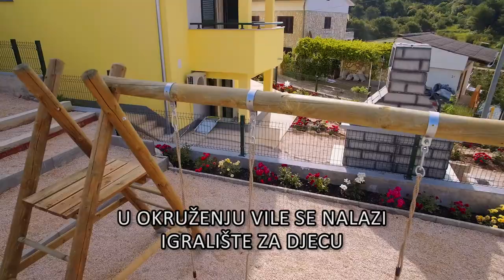Villa Atlantida apartments, Pirovac, Croatia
Villa Atlantis se nachází v přírodním útočišti nazývaném "Vale Vrilo Pirovac", který se nachází 30 metrů od moře a 500 m od centra města Pirovac. K dispozici jsou 3 apartmány, stejně jako velký gril a dětské hřiště. S námi máte možnost si pronajmout loď nebo kotviště pro svou soukromou loď. Vila nabízí osm parkovacích míst a možnost zaparkovat přívěs. Nacházíme se v blízkosti jedinečných míst, jako je mořské souostroví Kornati, jezero Vransko a vodopády Krka. Vzdálenost do historického města Šibenik je 20 km a do Zadaru 48 km. Nejbližší letiště je letiště Zadar - 42 km a letiště Split je 80 km od města Pirovac. Pokud přijíždíte autem, prosím, vyjděte z dálnice exit Pirovac, jeďte 7 km a my vás přivítáme. Rádi Vám nabídneme různé druhy služeb podle vašich přání a preferencí, např. Lahodnou snídani nebo relaxační masáž. Vítejte ve Villa Atlantis.